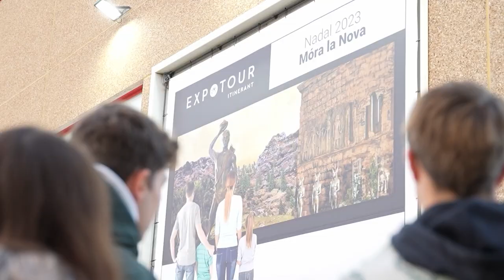A VISUAL ODYSSEY - GENERAL ASSAY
Our goal transcends the mere exhibition of art; we seek to create a bridge between the public and the creative process that brings the works to life. Through innovative technological installations and interactive tools, we offer an unprecedented educational and sensory experience.

Here's a sneak peek of a recent dress rehearsal.